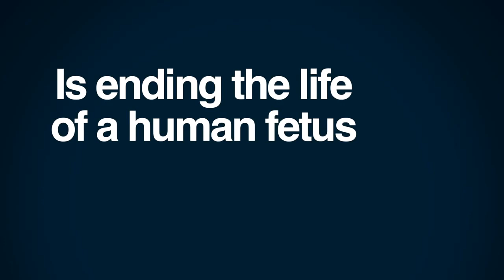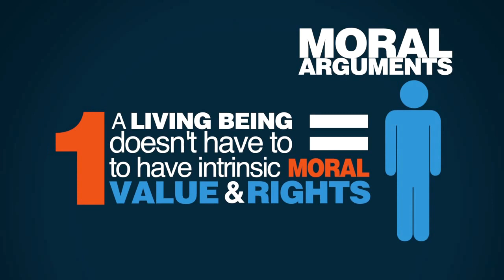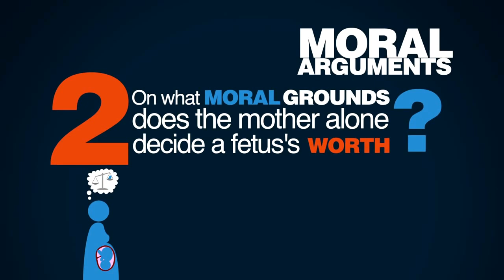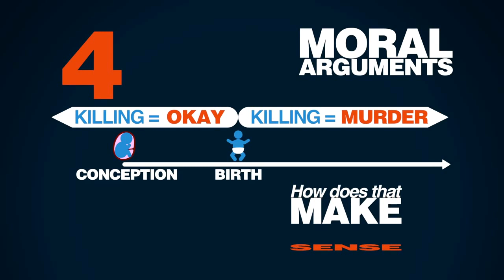Cea mai importantă întrebare despre avort (Ro)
Este avortul un lucru moral sau unul imoral? Iată marea întrebare care s-a pierdut în disputa din ce în ce mai încinsă focalizată în principal pe problema legalității avortului.

Și totuși, problema morală rămâne prima și cea mai importantă...

Toate drepturile aparțin Universității Prager (SUA), autoarea clipului.